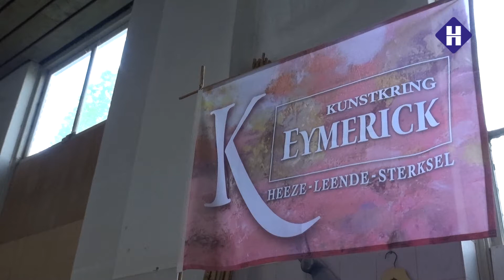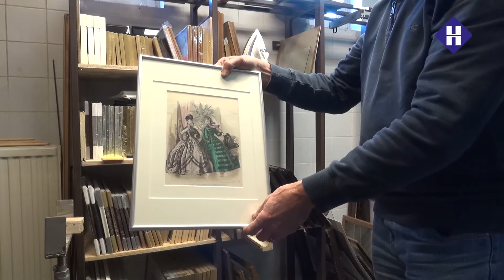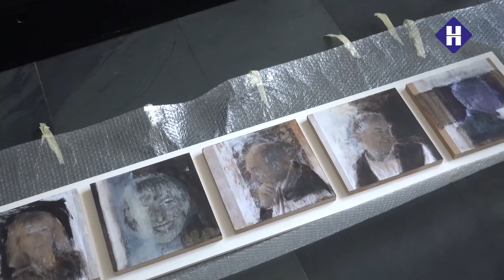Dit is mijn Club: Kunstkring Eymerick in Heeze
Dit keer brengen wij een bezoek aan Kunstkring Eymerick in Heeze.
We spreken met beeldhouwers , schilders en andere kunstenaars.
Ook wordt hun Open Atelier route van 13 en 14 mei genoemd